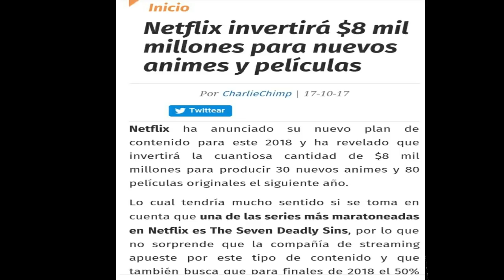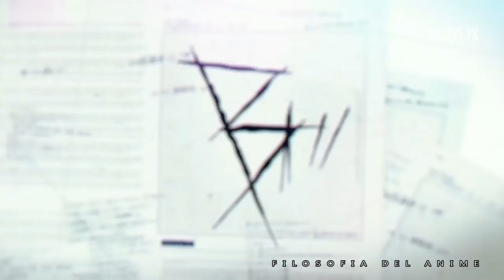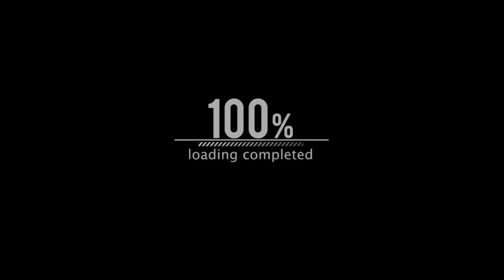NETFLIX ANIMES PARA 2018 | filosofía del anime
algunos animes de netflix para este 2018
recomendación anime series de netflix